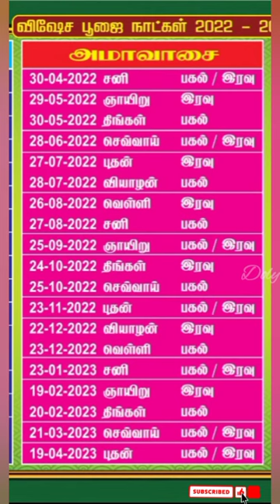கணக்கன்பட்டி விஷேச நாட்கள் 2022 - 2023 ஸ்ரீமூட்டைசாமி கோயில்